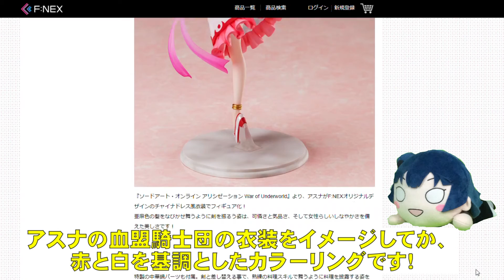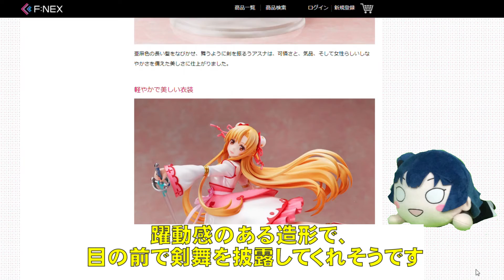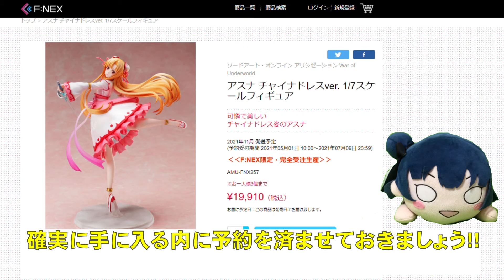ソードアート・オンライン アリシゼーション War of Underworld アスナ チャイナドレスver 1/7スケールフィギュア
チャイナドレス風な衣装のアスナがとっても魅力的ですよ。
是非予約してあなたの元へとお迎えください。

■アスナ チャイナドレスver. 1/7スケールフィギュア